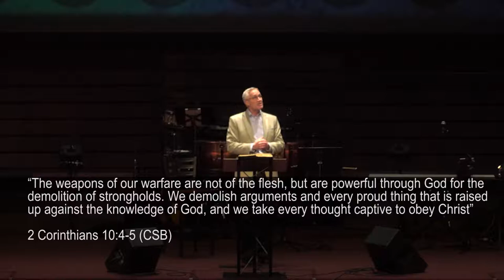The Power Of Prayer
Prayer is a great mystery to most people. Does it really work? Does it make a difference? Why does a faithful prayer life come with such difficulty for us? Today we’ll walk through a Bible story about prayer that weaves through our pressings questions.